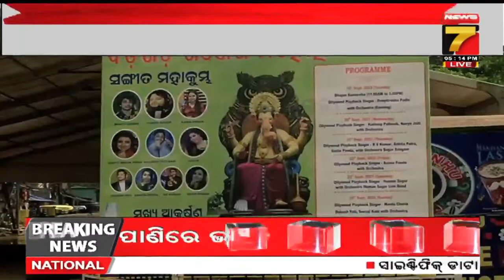MUDDA : ଜମିଲାଣି ପୂଜା ମଣ୍ଡପ || Prameya News7 LIVE